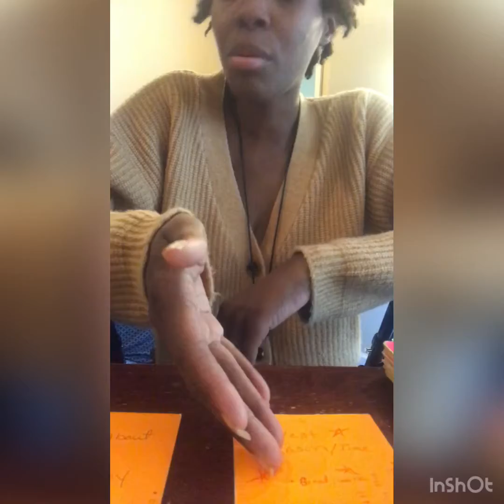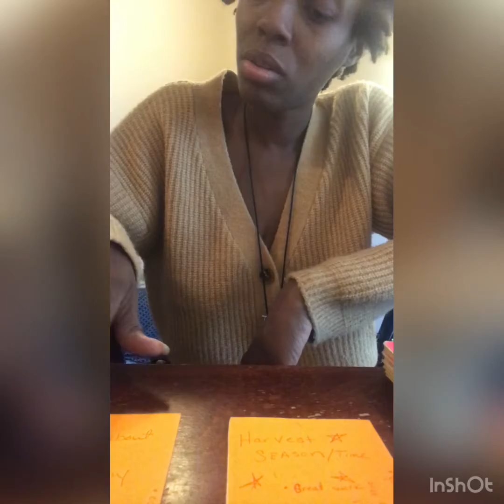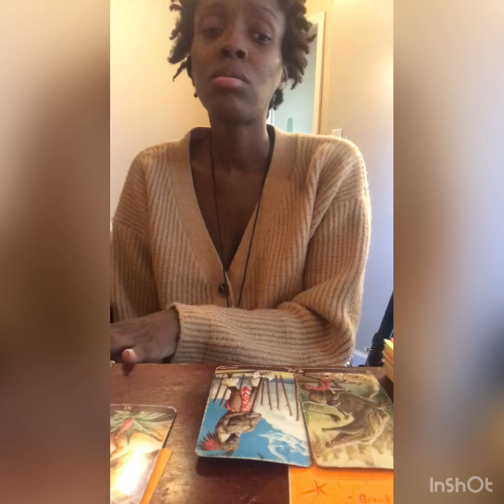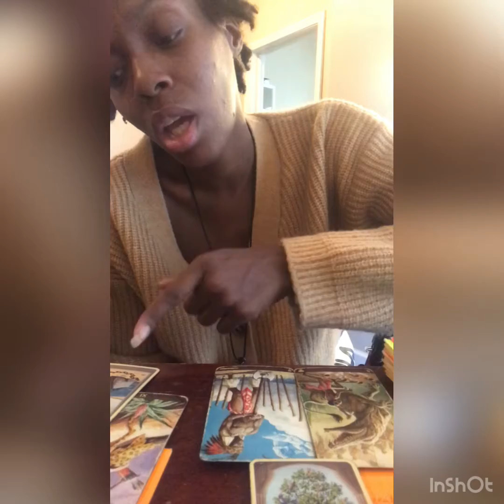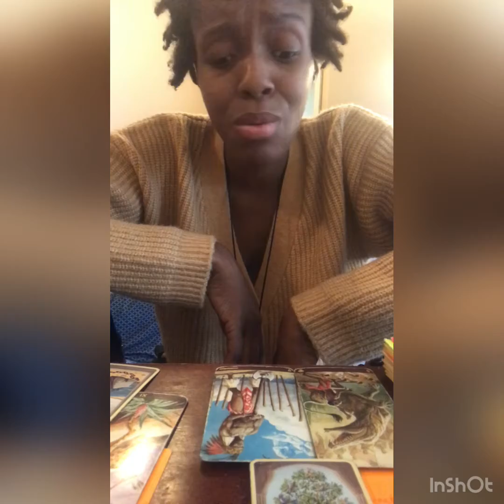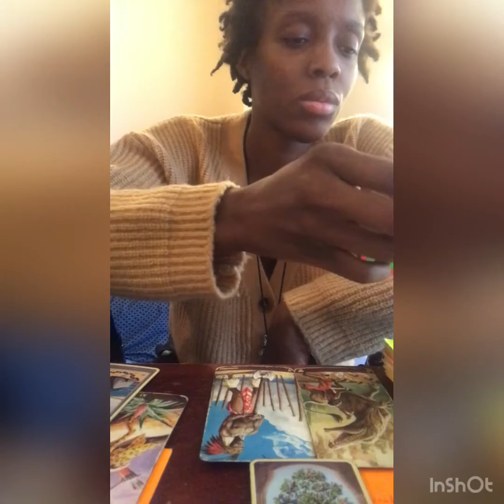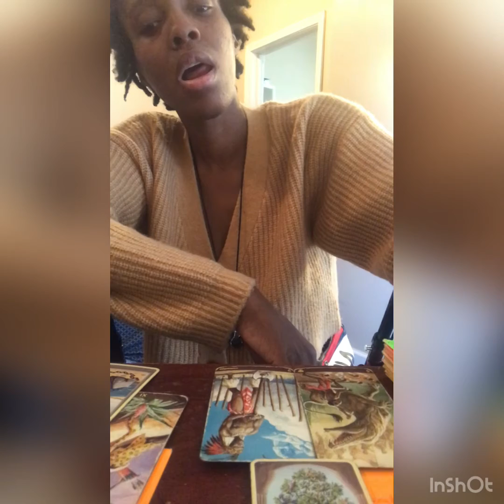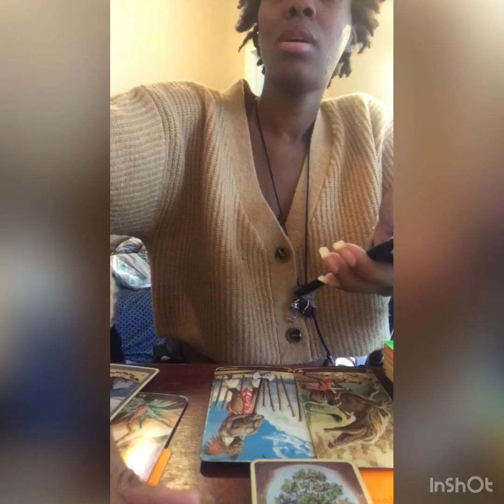Leo ♌️ reading ( separations , ish IDK 😐)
IMMA CAPRICORN ♑️, 😜♌️ moon

IF YOU WOULD LIKE TO DONATE FOR THE CAUSE OR GROWTH OF THIS PLATFORM: